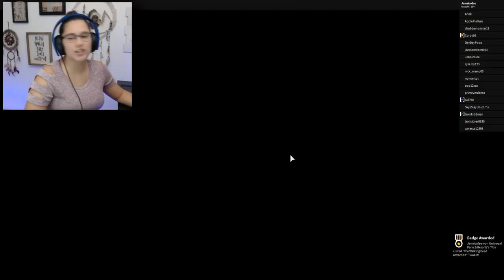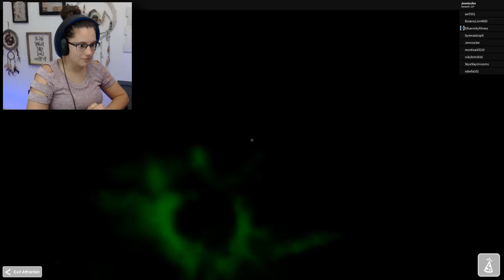GOING TO HOGWARTS IN ROBLOX!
Visiting Hogwarts at Universal Studios in Roblox! These rides were so cool, I can only imagine what it would be like to actually be there!